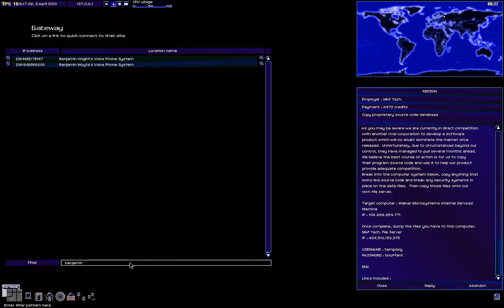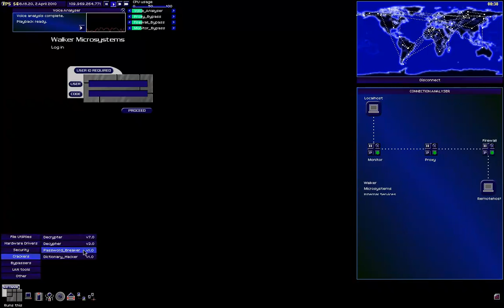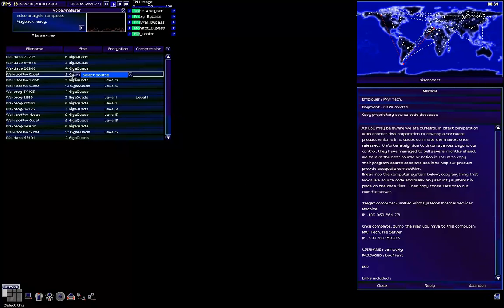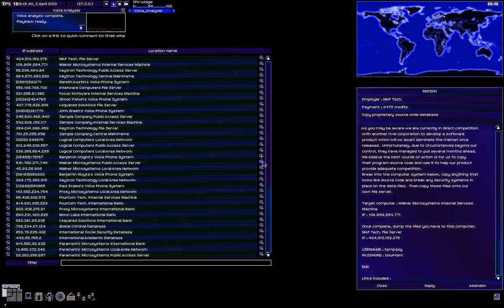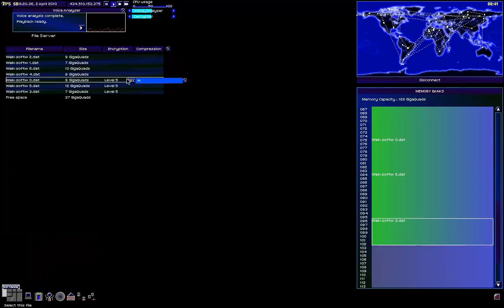Uplink - Copy Proprietary Source Code Database For MAF Tech.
Employer: MAF Tech.
Payment: 8470 credits
Mission: Copy proprietary source code database
Info:
As you may be are we are currently in direct competition with another rival corporation to develop a software product which will no doubt dominate the market once released, Unfortunately, due to circumstances beyond our control, they have managed to pull several months ahead. We believe the best course of action is for us to copy their program source code and use it to help our product
provide adequate competition. Break into the computer system below, copy anything that looks like source code and break any security systems in place on the data files Then copy those files onto our own file server.

Target Computer: Walker Microsystems Internal Services Machine
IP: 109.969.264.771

Once complete, dump the files you have to this computer:
MAF Tech. File Server
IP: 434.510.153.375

USERNAME: tempdxiy
PASSWORD: bouffant

END

Links included:
- Walker Microsystems Internal Services Machine

Codes Included:
- NAME:'tempdxiy', CODE:'bouffant'
°º¤ø,¸¸,ø¤º°`°º¤ø,¸¸,ø¤º°`°º¤ø,¸¸,ø¤º°`°º¤ø,¸¸,ø¤º°`°º¤ø,¸¸,ø¤º°`°º¤ø,¸¸,ø¤º°`°º­